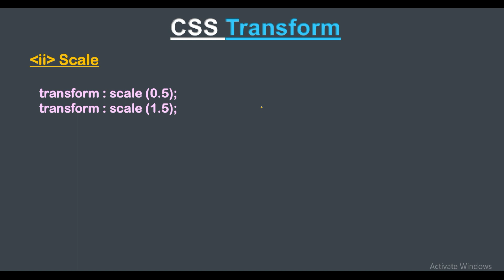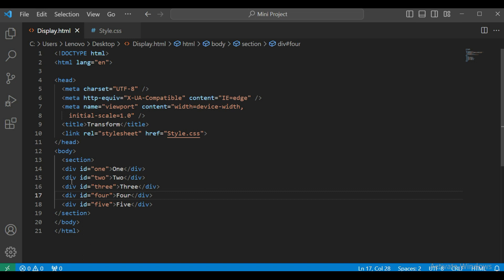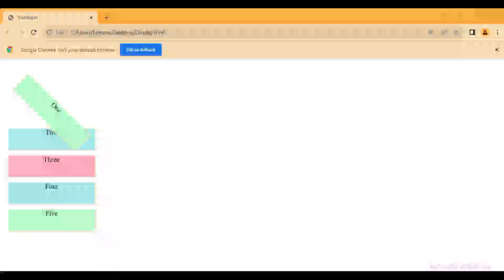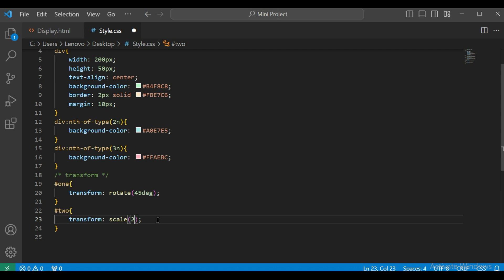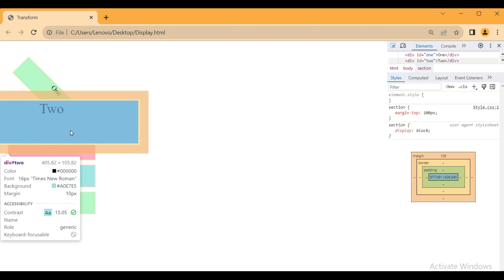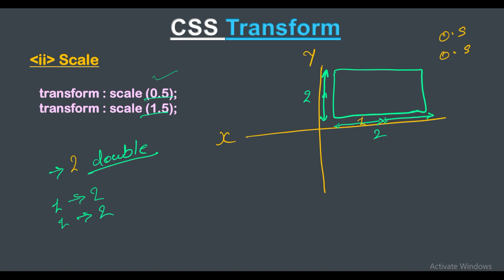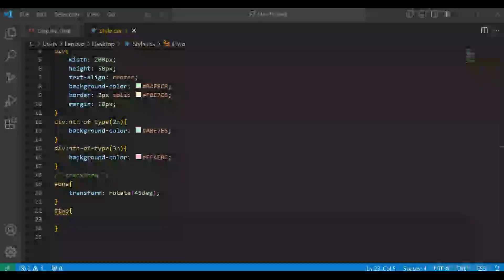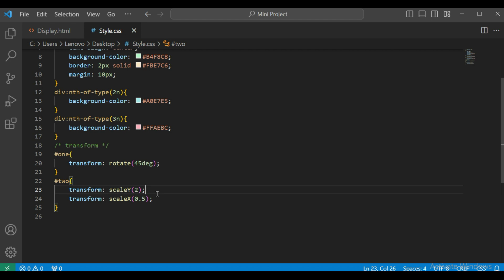Transform scale property in CSS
Transform scale property in CSS | CSS Transform property | Scale.

Suggested Keywords-:
CSS Tutorial: Transform property in CSS | Web Development Tutorials #38
Mastering 2D Transform in CSS || Episode - 25
CSS Transforms | Scale, Translate, Skew and Rotate | Web Development Course #32
Master CSS transforms and perspective - Explained Visually
CSS transform rotate
CSS Transform-Style Tutorial in Hindi / Urdu
CSS Transform 2D Tutorial in Hindi /Urdu
CSS Tutorial in Hindi [Part 38] - CSS 2D Transforms
CSS Transform Property Tutorial in Hindi: CSS3 Transform Rotate 360deg in Hindi

Search Quires-:
transform: rotate css
transform: scale() css
transform-origin css
css transform in hindi
css transform 3d
css 2d transforms
animation property in css
transform property in css
transform property in css in hindi
text-transform property in css
how to use transform property in css
transition and transform property in css
how to remove transform property in css
hover transform property in css
transform property in css mdn
transform property in css codepen
transform property in css for safari
identify the transform property in css3
transform translate property in css
transform origin property in css
transform property in css animation
translate property animation css
transform css properties
all transform property in css
css transform property list
css transform properties
css transform property example
css transform property mdn
transform property in css example
transform property in css with example
g transform
g transform translate
css transform property in hindi
how to use transform-style property in css
what is transform property in css
css transform property in jquery
transform matrix property in css
transform property css not working
transition-property css
transition-property transform
transform property of css
property of transform in css
transform perspective property in css
css transition-property
transform rotate property in css
transform skew property in css
the transform property in css
transform translate3d property in css
use of transform property in css
transform property in css w3schools
translate property in css w3schools
css x property
css transform y position
css transform z index
css transform z
css transform multiple properties
css transform two properties
transform 3d property in css
css individual transform properties
css transform-style preserve-3d
css transform perspective
css property scale
css transform scale and position
css transform scale and translate
css transform scale based on width
css transform scale blurry
css transform scale calc
css transform scale from center
css transform properties
d3 transform scale
css transform scale property
css transform scale 3d
css transform scale ease
transform scale() css
css transform scale from left to right
css transform scale position
g transform
css transform scale height
html transform scale
css transform scale image
css transform scale not working
css transform scale without moving
opacity scale css
css transform scale origin
css transform scale y
transform property css
w3schools css scale
css transform scale x
scale y css
css transform z
transform scale 0
css scale 3d
transform scale css not working
css scale proportionally